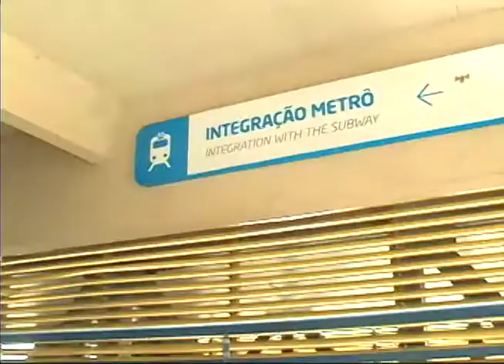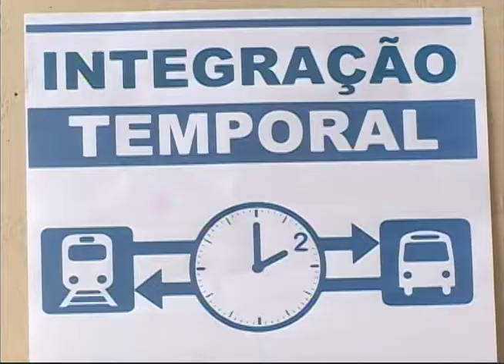[JORNAL DA TRIBUNA] Largo da Paz, em Afogados, recebe TI temporário